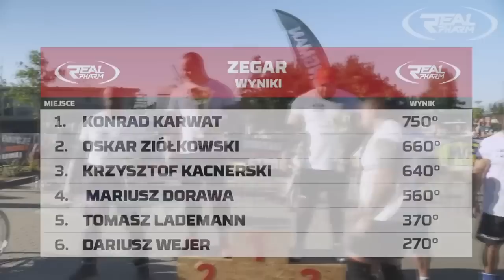KONRAD KARWAT - Jego Historia w zawodach STRONGMAN. Dlaczego odszedł ze Strongman do MMA ?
Konrad Karwat znany jest dziś jako fighter MMA federacji High League oraz jeden z bohaterów kanału You Tube Strong Ekipa. W dzisiejszym odcinku przypomnę jak silnym był on zawodnikiem Strongman i co spowodowało, że zakończył karierę Siłacza !